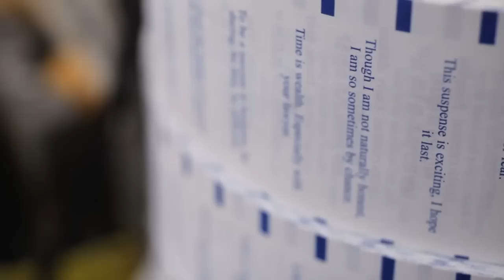The Search for General Tso Movie CLIP - Fortunes (2015) - Documentary HD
This mouthwateringly entertaining film travels the globe to unravel a captivating culinary mystery. General Tso’s chicken is a staple of Chinese-American cooking, and a ubiquitous presence on restaurant menus across the country. But just who was General Tso? And how did his chicken become emblematic of an entire national cuisine? Director Ian Cheney (King Corn) journeys from Shanghai to New York to the American Midwest and beyond to uncover the origins of this iconic dish, turning up surprising revelations and a host of humorous characters along the way. Told with the verve of a good detective story,The Search for General Tso is as much about food as it is a tale of the American immigrant experience.